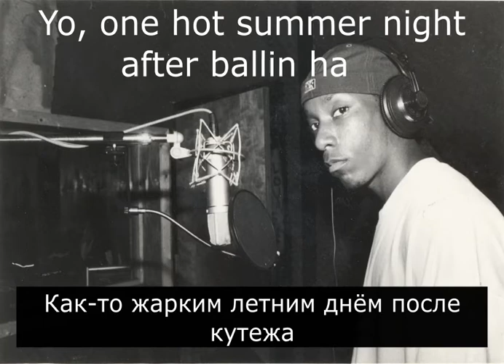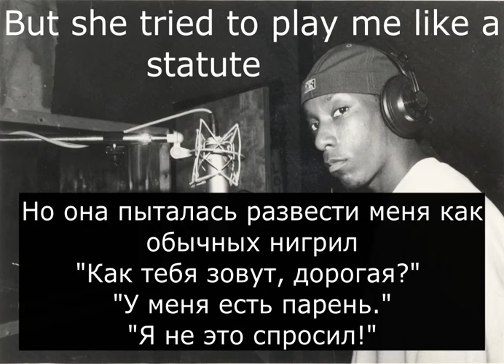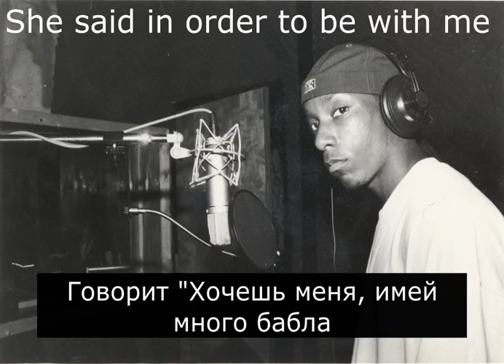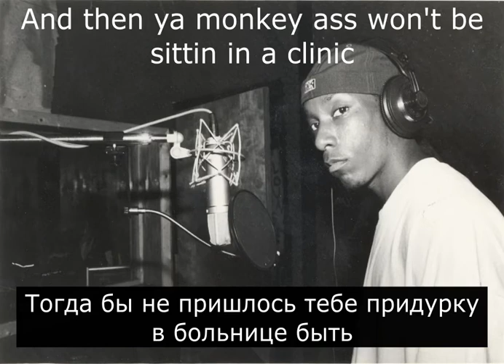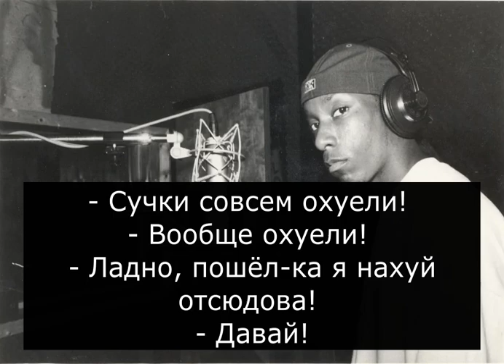BIG L I SHOULDA USED A RUBBA [русские субтитры]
RAPSUB #1

Термин панчлайн или же просто панч, описывающий завершение шутки, употребляется не только в стендапе, но ещё и в хип-хопе. Рэперам, равно как и комикам, не чуждо чувство юмора, и в своих рифмах они любят подшутить над своим соперником в рэп-баттле, либо же просто отмочить кору на злобу дня.

И был в мире хип-хопа свой КОРОЛЬ ПАНЧЕЙ - его звали Ламонт Коулман, более известный как BIG L. Этот нью-йоркский рэпер был таким искусным мастером слова, что в своё время ещё один легендарный рэпер из Нью-Йорка Nas говорил, что до смерти боялся Биг Эла: "Если мне нужно соперничать с этим, то у меня нет никаких шансов!"

К великому сожалению, BIG L повторил судьбу большинства великих хип-хоп артистов: в 1999-ом году его застрелили на одной из улиц Нью-Йорка. Это была невероятная потеря для мира музыки, но даже несмотря на то, что Ламонт успел порадовать фанатов лишь одним альбомом до своей смерти, его до сих пор считают одним из лучших и по сей день!

Перед вами мой перевод его трека I SHOULDA USED A RUBBA